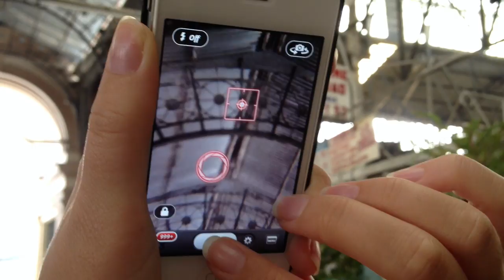Around the World with an iPhone Buenos Aires Part1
Behind the scenes of Mostly Lisa's adventures in Buenos Aires with an iPhone.